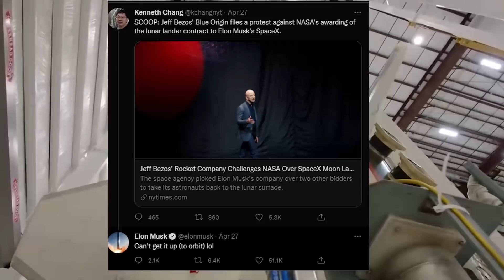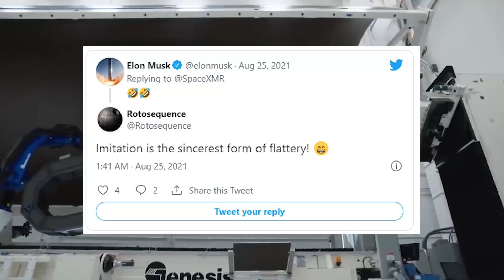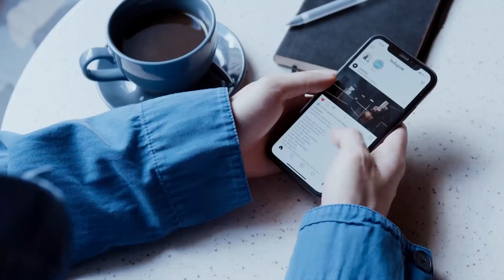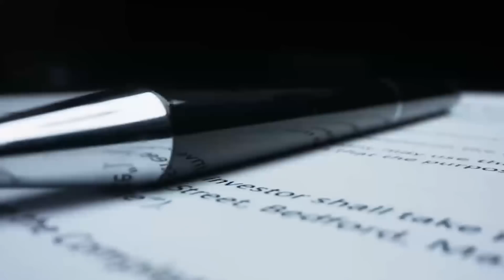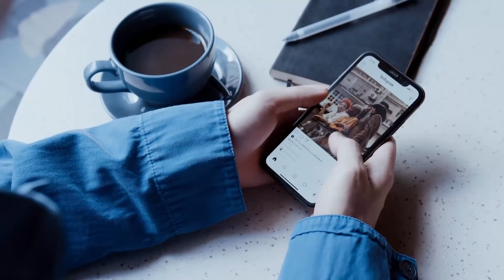Jeff Bezos is COPYING SpaceX's GENIUS Idea in NEW Project 'Jarvis'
It's not exactly a secret that the billionaire space race is heavily saturated by the two of the industry's biggest names, Elon Musk and Jeff Bezos. Musk, who is best known for Tesla, is also the owner of the aerospace company SpaceX. On the other hand, we have Bezos s company Blue Origin.

Elon Musk's conflict with Jeff Bezos just got real. Ever since NASA awarded SpaceX with the Human Landing Systems or HLS contract worth 2.6 billion dollars, the two companies have been at each other's throats. Seeing as they both have essentially the same goals, it is easy to suspect that one company may be copying off the other.
In their latest online feud, Musk went on to his Twitter to aggressively mock Blue Origins for copying him and considering their proposed aircraft the moon lander as not being capable of going toe-to-toe with SpaceX's starship. So, what exactly happened?
In today's episode, we are going to be taking a look Inside Jeff Bezos' Secret Project 'Jarvis'. We will then see if Blue Origin has truly been copying off SpaceX's work. If you are new here, we warmly welcome you. Let's not waste any second and move on with the video.
Blue Origin and SpaceX are set to compete for heavy-lift launches with the New Glenn and Starship rockets. They have both long-harbored space ambitions, with Bezos founding Blue Origin in 2000 and Musk founding SpaceX in 2002, both to build reusable rockets.
It is pertinent to mention here that this is the latest in the spat between the two space billionaires. Blue Origin and SpaceX have clashed many times over different issues in the last few years. The feud between two of the wealthiest men in the world goes back to 2004 when they had a disagreement over their space ambitions and has slowly simmered since. The animosity came to a head in 2013 when Jeff Bezos led a campaign to block SpaceX from having exclusive use of a NASA Launchpad.
Musk called it a ‘phony blocking tactic’ and called out Blue Origin for not even creating a reliable suborbital spacecraft ‘despite spending over 10 years in development’ – something achieved two years later in 2015 with New Shepard. In a recent case, Blue Origin sued the US government after NASA awarded a massive Moon exploration contract to its competitor SpaceX. Meanwhile, Musk had taken a dig at Bezos in a tweet stating Blue Origin 'Can’t get it up (to orbit)' over the firm filing a protest against NASA.
Over the last decade and a half, Musk has regularly called out Bezos for copying SpaceX – with both firms aiming for similar markets and bidding on the same contracts with NASA and other agencies.
There was a patent battle between the two in 2014 when Blue Origin was granted one for drone ships used for landing rocket boosters, which SpaceX won and forced Blue Origin to withdraw most of the patent claims.
There have also been arguments over hiring practices, with Musk accusing Bezos of stealing talent away.
After NASA announced Space X would be the sole contractor for the lunar lander contract, Elon Musk tweeted that rival Jeff Bezos’ Blue Origin ‘can’t get it up (to orbit)’
The latest tweet from Musk could well further escalate as the two bid to build the biggest rockets.
As a direct response to SpaceX's reusable Starship project, Jeff Bezos' space exploration firm will launch "Project Jarvis," which aims to design reusable rockets. Blue Origin is making a new program to compete with SpaceX.
SpaceX is currently preparing for an orbital test flight of its next Starship rocket, named SN20, having already achieved a high-altitude flight and landing of the craft.